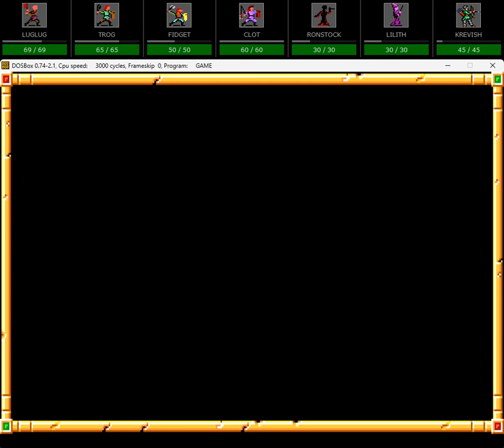Let's Play - Gateway to the Savage Frontier - 2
The party travels to NESME in search of the Banite cleric!